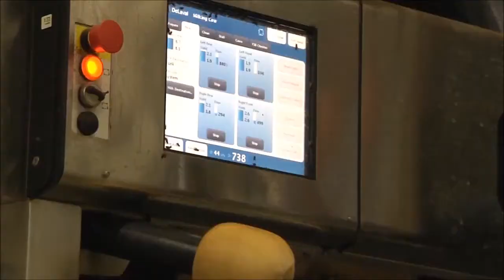This Is Why: Jason Crozier, Cheslen Dairy Ltd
This is just the start of a remarkable revolution in how dairy herds will be managed in the future. This is why DeLaval VMS milking robots.